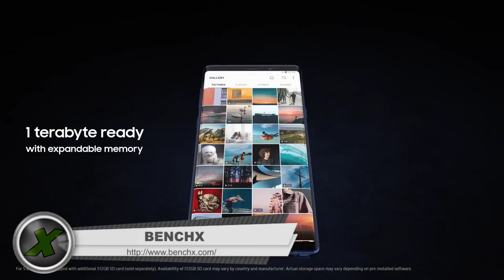🎮 FORTNITE ⛏️ SKIN GALAXY GARANTIDA? GAMESCOM'18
💥Saudações Netwebáticas💥

🔸CONTEÚDO🔸
Anda por ai um rumor de como obter a Skin Galaxy de forma gratuita... NÃO FAÇAM ISSO!
Samsung e Epic Games juntas na GAMESCOM!

➡️️BATTLE.NET🔗NetwebSystem#2408
➡️️EPIC GAMES🔗Netweb

✨PARCERIAS & AFILIAÇÕES✨
◾INSTANT GAMING - Jogos até 80% + Baratos!

🏠MORADA🏠
Estremoz

⚙️SETUP⚙️
🔸Caixa: ATX NZXT H440 Preta / Vermelha
🔹Motherboard: Asus Maximus VIII Hero
🔸Memória: x4 Kingston 8GB DDR4 2400MHz HyperX Fury Black
🔹Fonte: Seasonic M12II 620W Evo Edition 80+ Bronze
🔸Processador: Intel Core i7 6700K (4.0GHz) Socket 1151
🔹Cooler: Cryorig R1 Ultimate
🔸Ventoinhas: 3x Ventoinha Corsair AF120 Performance
🔹Disco SSD: Samsung 750 Evo 250GB SATA III
🔸Disco HDD: 2x Seagate 1TB SATA III 64MB
🔹Disco HDD: Toshiba 500GB SATA III 64MB
🔸Placa Gráfica: Asus GeForce® GTX 1070 F.E. 8GB GD5
🔹Rato: Asus Cerberus Gaming Mouse
🔸Teclado: Asus Cerberus Gaming
🔹Tapete: Asus ROG Sheath 90MP00K1-B0UA00
🔸Monitor: 2x Asus Monitor Gaming LED VX238H (23")
🔹Webcam: Logitech C920
🔸Placa Captura: Avermedia LGP
🔹Microfone: Blue Yeti Professional
🔸HeadSet: Tritton Kunai Stereo Red
🔹PlayStation 4

⚠️️REGRAS CHAT/COMENTÁRIOS⚠️️

👊ARRASEM👊